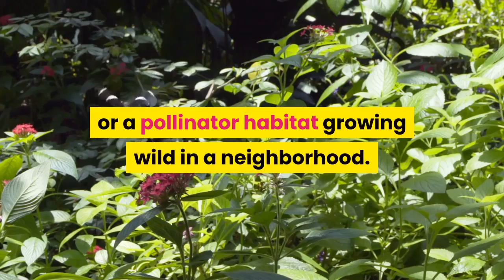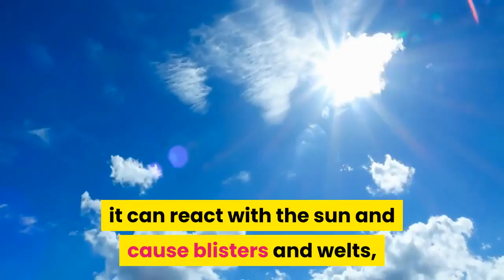Toxic invasive poison hemlock is spreading into US parks and backyard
A toxic invasive species that can be deadly if eaten is spreading, wrecking havoc across parks, flower beds and backyard gardens. Poison hemlock, which resembles Queen Anne’s Lace, can be spotted in highway right-of-ways, along fences and on the edges of farm fields. In just the last year, however, the plant that was originally brought to the U. S. from Europe has migrated near more populated areas, which has experts concerned.“That movement is a bit scary to me because this plant is very toxic and it’s more of an opportunity for kids to play with it and pets to eat it,” said Dan Shaver with Indiana's Natural Resources Conservation Service. “It is not a plant you want around your home or in your local park.”The toxic biennial can be found in nearly every state in the U. S., according to the National Park Service. This is the time of year that poison hemlock spreads and grows its footprint. Each plant produces a lot of seeds — up to 30,000 — that ripen between late June and August after it flowers. Those seeds are easily scattered during late summer mowing, Shaver said. It loves to find those little pockets that are unmanaged, whether that’s a street corner not getting mowed or a pollinator habitat growing wild in a neighborhood. Poison hemlock also does well in moist soil conditions, Shaver said. So with the wet springs the Midwest has seen, it’s been the perfect environment for the toxic plant to explode.“It just hit this exponential rate of spread,” Shaver said. “Poison hemlock was nowhere and all of a sudden it was everywhere.”Kevin Tungesvick, a senior ecologist with Eco Logic, an environmental restoration company, said in Indiana, the plant has spread too broadly to be eradicated from the state. Short of that, he said, the goal is to try to manage and control poison hemlock to the maximum extent possible — to protect both environmental and public health. In June, Jason Hartschuh of the Ohio State University Extension said the hazardous plant was appearing "everywhere" in Ohio – more visible this year than ever before. Here’s what you need to know about this deadly plant, including the toxic effects it can have, how to spot it and how to get rid of it. Like any invasive species, poison hemlock can out-compete and displace native species, Shaver said, which certainly is of concern. But the real issue, in this case, is when it crowds into areas where people, pets or livestock could come into contact with it. All parts of the plant are poisonous from its seeds to the sap, said Dawn Slack with The Nature Conservancy’s Indiana chapter. If the sap from poison hemlock comes into contact with someone’s skin, it can react with the sun and cause blisters and welts, according to the U. S. Department of Agriculture. That’s why Slack recommends handling poison hemlock, if there’s some that needs to be removed, with gloves, long sleeves and pants as well as eye protection.